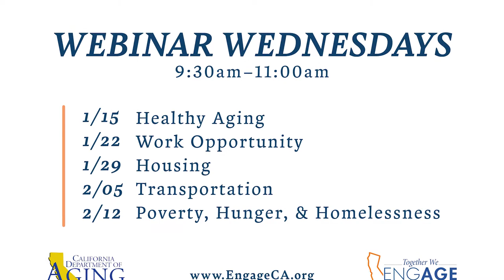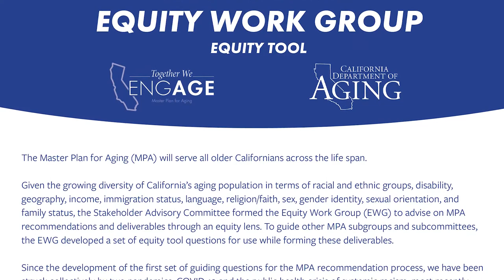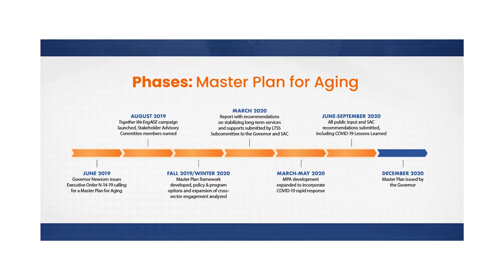Master Plan for Aging Committee Member Gratitude Photo Montage